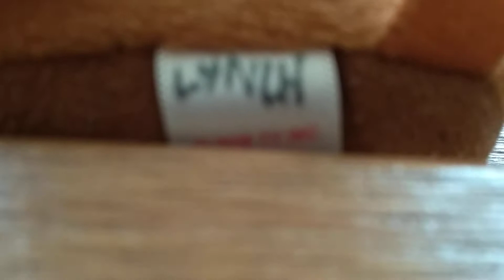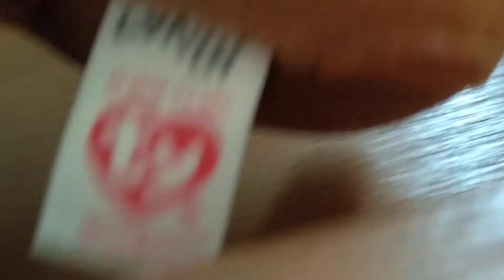Huge Beanie Boo UNBOXING!!!!!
i was so exited for this! my other stuff hasent been posted yet i hope i can get it soon